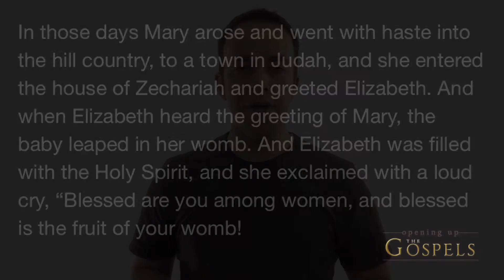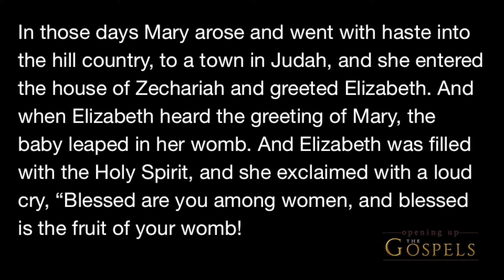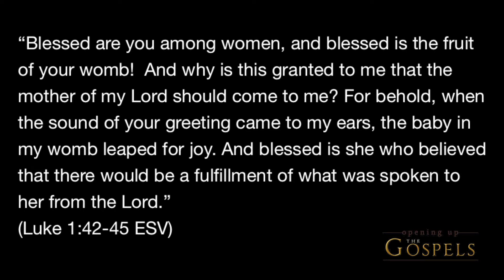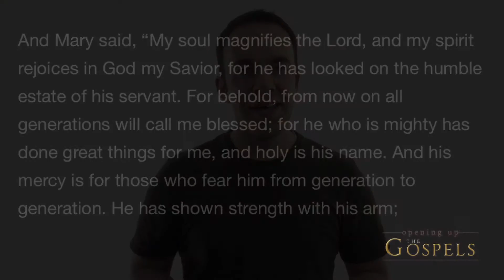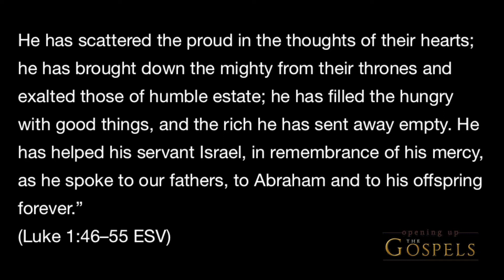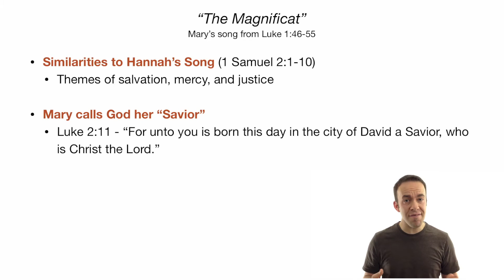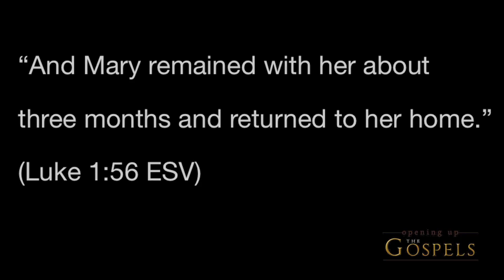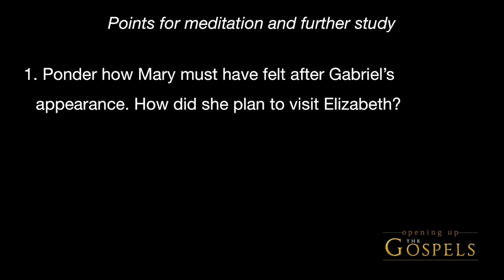Episode 14 - Mary and Elizabeth - Opening Up the Gospels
While Herod and the leaders of the Jews are filled with self-importance and jockey for power in Jerusalem, God's eyes are on two expectant mothers in a small house in southern Israel.  Mary and Elizabeth, the mother of Jesus and John, were the two most important people on the planet at the time.  This episode looks at Mary's visit to Elizabeth from Luke 1.